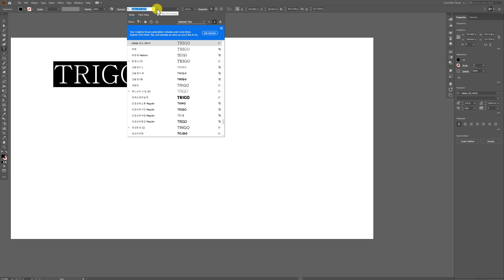일러스트 서체 속성 안보일 때 보이게 하기